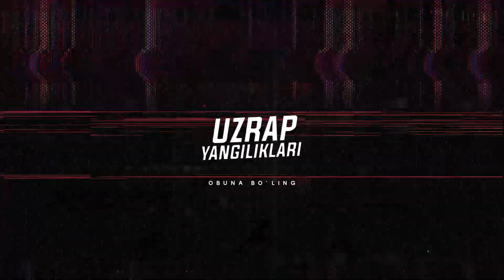Sardor - Fudbol (Official Audio)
Yosh ijodkorimizni qo`llab quvvatlaysiz degan umiddamiz!
Sizham trekizni shu tarzda joylashni xohlsangiz bizga murojaat qiling